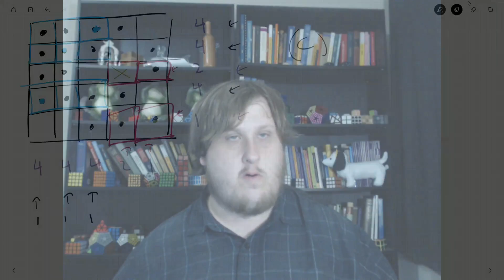Fermat 2009 9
Question 9 on the Grade 11 Fermat paper from 2009